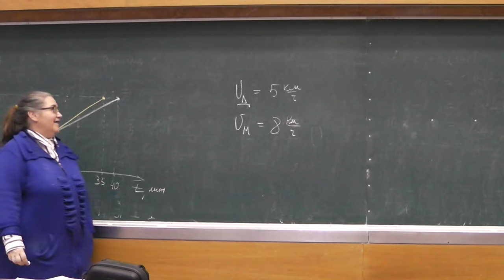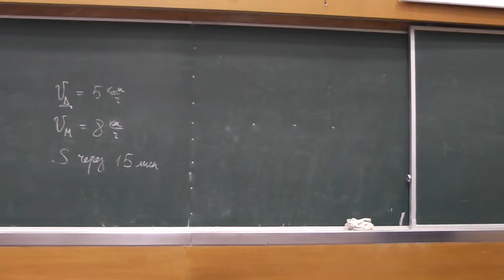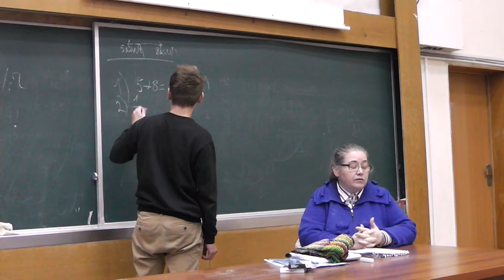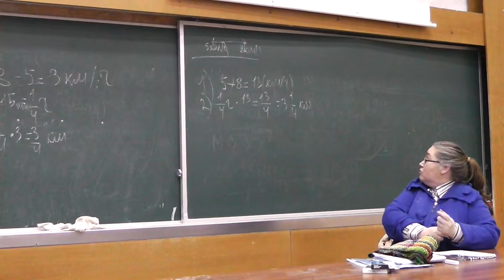20 Девочка и мальчик, 5 и 8 километров в час, 15 минут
Девочка со скоростью 5 км/ч, мальчик со скоростью 8 км/ч выходят из одной точки и движутся по одной прямой. На каком расстоянии они будут через 15 минут?